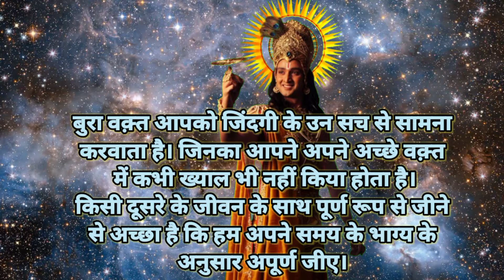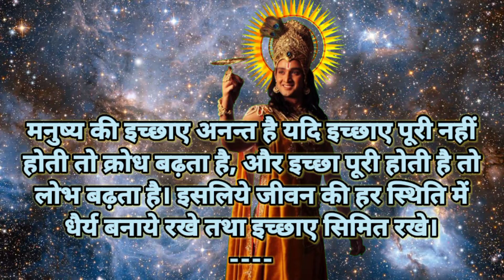Krishna Motivational Speech | Krishna_Vani krishna speech krishna vani krishna vaani